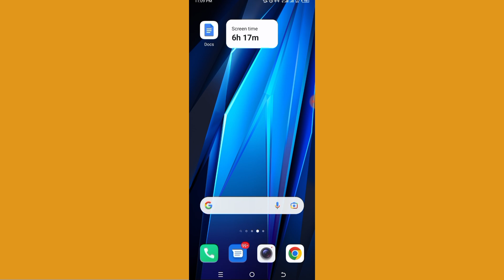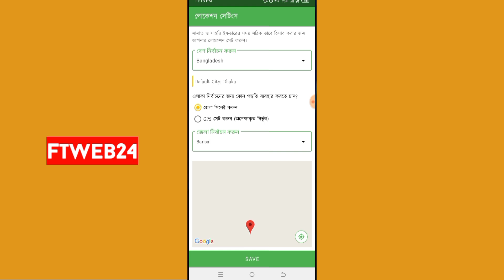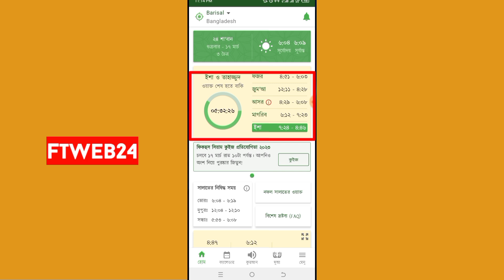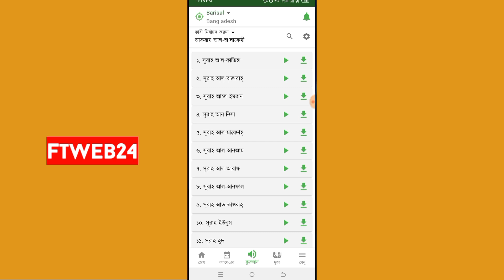সেহরি ও ইফতারের সময়সূচি | Ramadan Calendar 2023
রমজান টাইম টেবিল 2023
রমজানের সময়সূচী 2023
সেহেরি ইফতারের সময়সূচি
রোজার ক্যালেন্ডার ২০২৩
ইফতার সেহেরি সময়সূচি
রোজার সময়সূচি দেখার App
রমজানের ক্যালেন্ডার দেখার নিয়ম
রোজার ক্যালেন্ডার সেহরি ও ইফতার